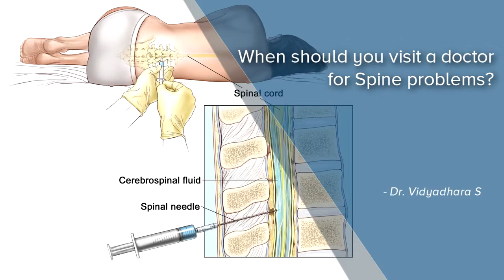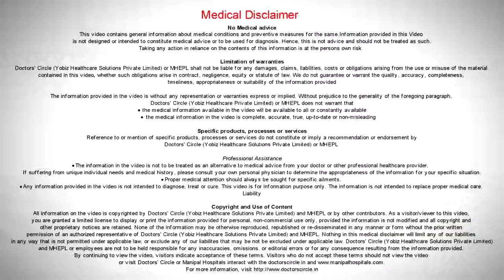Why Should You Visit A Doctor For Spine Problems? | Symptoms Of Spinal Problems | Manipal Hospitals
Watch for the symptoms of spinal problems for 3-5 weeks. If the problem is not going away on its own within that period of time then visit a doctor for MRI and other tests for the spinal problem.

Watch the video by Dr. Vidyadhara S to know more about when to visit a doctor for a spinal problem.

Best Hospital in India: Manipal Hospitals is one of the top multi-speciality hospital in India located at all major cities such as Bangalore, Vijayawada, Visakhapatnam, Goa, Salem, Jaipur, and Mangalore. Provides world class 24/7 Emergency services. Our top surgeons are expertise in offering best treatment for Heart, Brain, Cancer, Eye, Kidney, Joint replacement surgery & all major surgeries at affordable cost.  Health Check-up packages are also available.

Spine care:
Manipal Hospitals' Centre of Excellence in Spine Care is the first dedicated spine care centre in the state offering a comprehensive evaluation and treatment of patients with a wide range of conditions that affect the spine, through an evidence-based, systemic and all-inclusive approach.

Manipal Hospitals' Spine Care specialists are experienced in diagnosing and treating spine disorders, bringing together distinguished specialists in neurosurgery, neurology, orthopaedic surgery and other specialties to design the most effective treatment tailored to the need of every patient. Hence Manipal is regarded as the Top Spine Hospital in Bangalore.